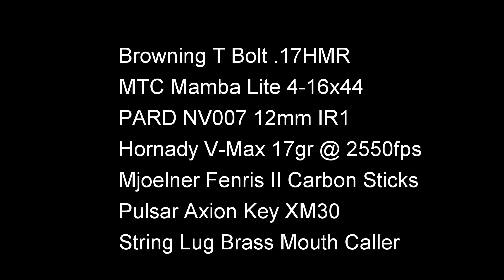Peekaboo Fox with Browning T Bolt .17 HMR MTC Pard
Spotted this dog fox in a field next to some chicken sheds while shooting rats for the smallholder! As always I had the trusty HMR strapped to my back so a quick rifle change over and I gave him a squeak - he was actually standing on top of a dyke trying to work me out, you can see me hesitating to double check the backstop before taking the shot!